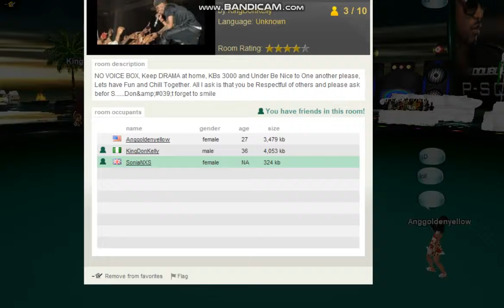Partying with me godparents :D !!! WOOOOO They the best!!!